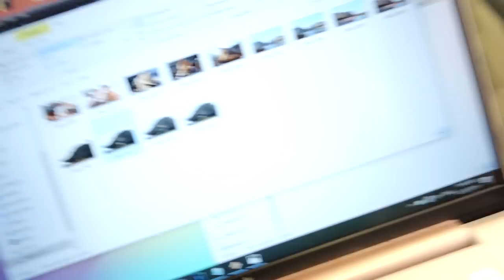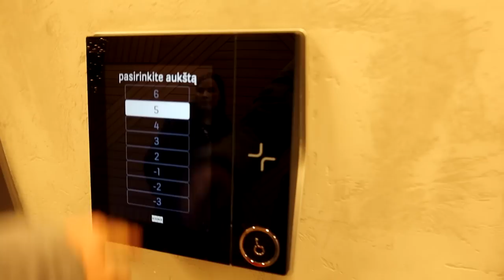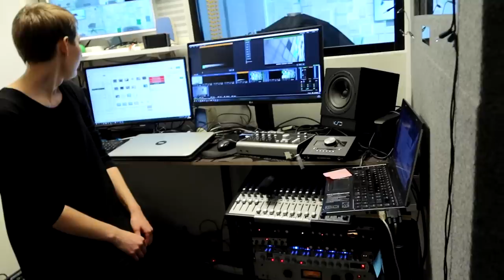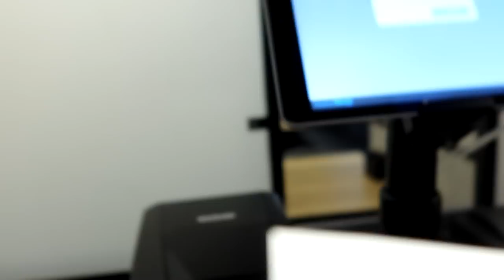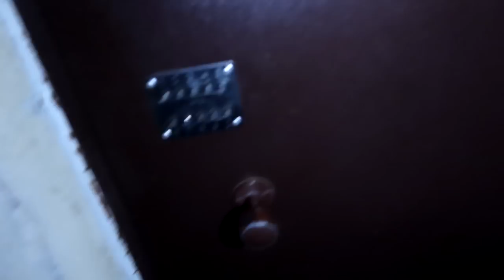OPTIMIZMAS YRA VISKAS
VISIEMS GRAŽIŲ KŪČIŲ VAKARO

Music
ES_Something Crazy (Instrumental Version) - Particle House
ES_Take 2 - Pro Reese